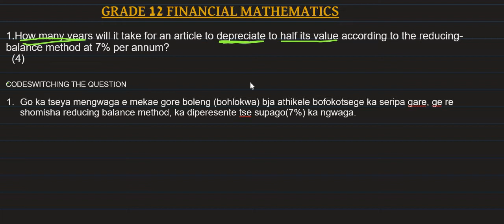Grade 12 Financial Mathematics Code Switching in SEPEDI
Codeswitching grade 12 financial mathematics in in on of the indigenous languges sepedi.